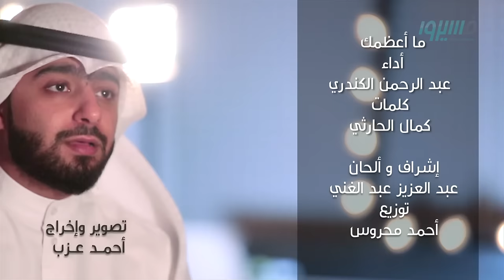عبدالرحمن الكندري - نشيد ما أعظمك | (Abdulrahman AlKandary - Nasheed Ma 'Azamak (Music Video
نشيد من أناشيد برنامج فسيروا .. الذي يقدمه الشيخ فهد الكندري و يحكي عن عظمة خلق الله

عبد الرحمن الكندري - نشيد ما أعظمك (النسخة الأصلية)
(Abdulrahman AlKandary - Nasheed Ma 'Azamak (Music Video

الكلمات:

ما أعظمك ..
يارب كل الأمر لك
ما أكرمك
ولأنت أرحم من مَلَك

يا من إذا ندعو أجاب
ما خاب من هو أمّلك
بالحب تعبدك القلوب
تهفو اليك لتسألك

يا خالق السبع الشداد
والأرض تجعلها مهاد
يا فالقا حب النوى
و رازقا كل العباد

كلمات: كمال الحارثي
إشراف وألحان: عبد العزيز عبد الغني
توزيع: أحمد محروس
تصوير وإخراج: أحمد عزب